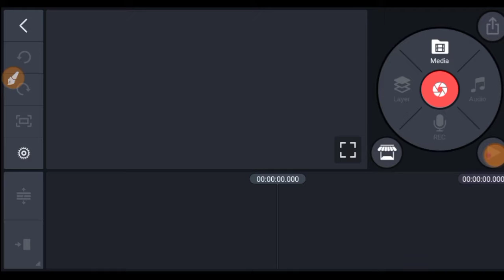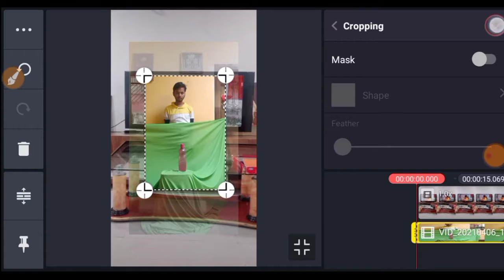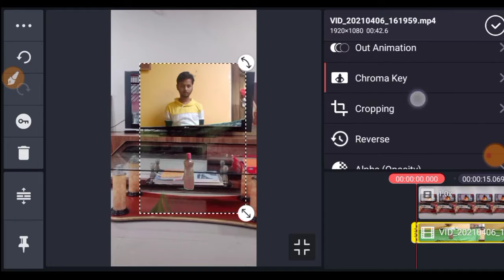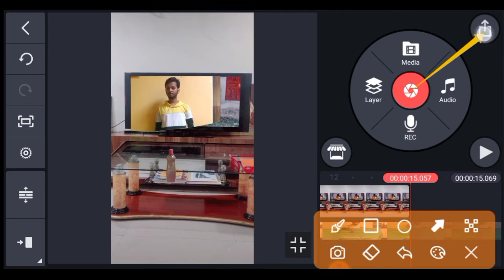T.V se Bahar Nikalne bala VFX video editing in kinemaster